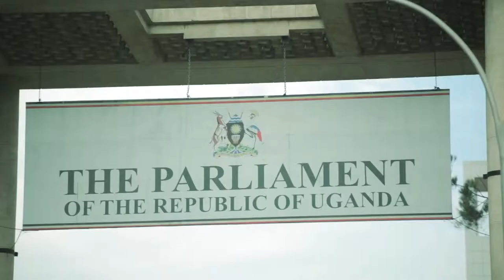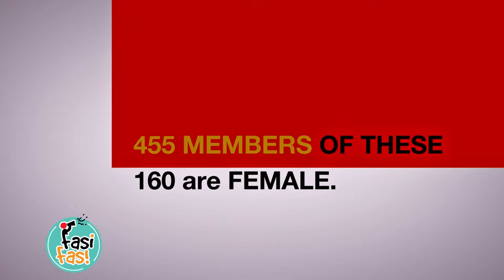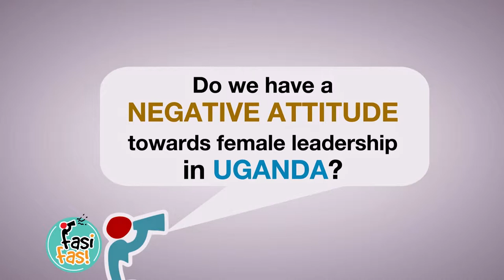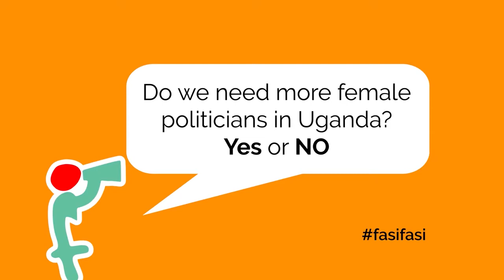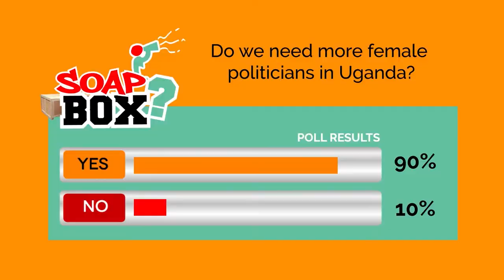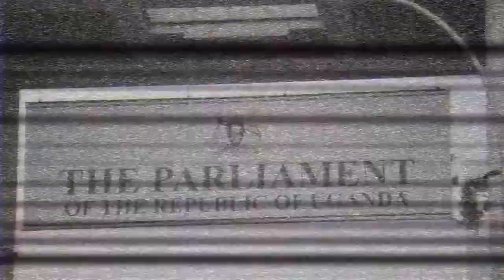Perceptions of Female Leadership_Episode 2_Part 1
The show, produced by Mango Tree Educational Enterprises airs every Thursday, at 8:30 pm on @NBS TV and replays every Sunday 12: 30 pm and Monday at 11:00 am

It aims at changing community perceptions and building up support towards women's political participation and gender equality in Uganda.